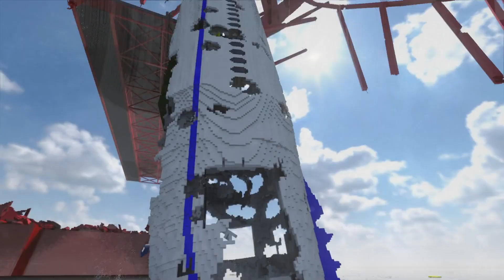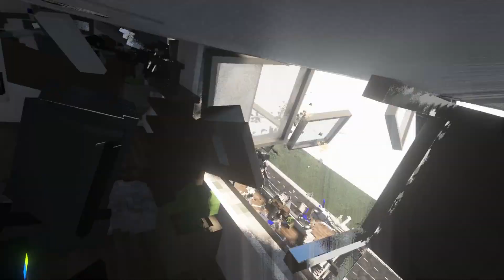Epic Teardown Moments #3 - Aircraft Annihilation!!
Part 3 of my Epic Teardown Moments!
Can't get enough of the Aircraft Spawner and Cinematic Bomb mods!
All recorded with the in game Screen Recorder.

None of this would have been possible without the Teardown Modding Community!

Intro:
Trailer Sound Effects - The Best Green Screen Effects